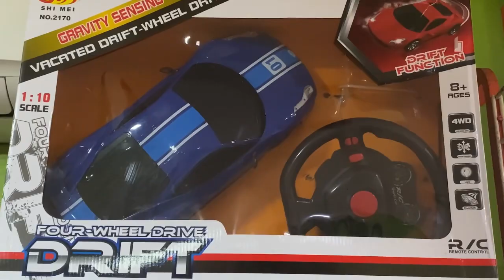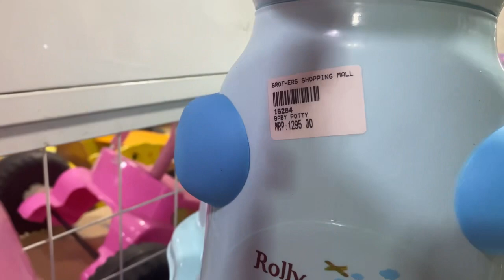കുഞ്ഞു makkalsinulla കിടിലൻ ഒരു vlog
Watch @Nezfavlogs

കുഞ്ഞു മക്കൾക്ക് adipoli ഒരു vlog